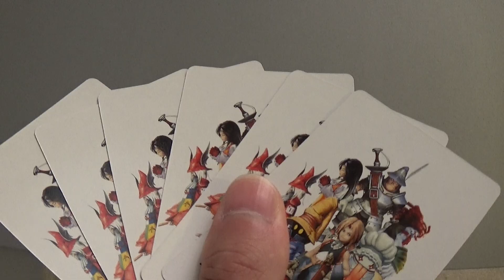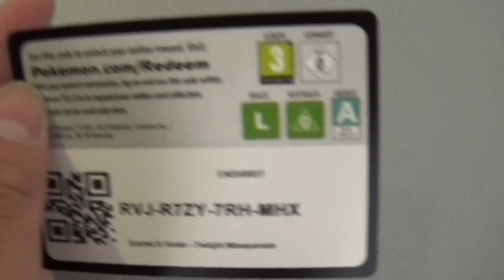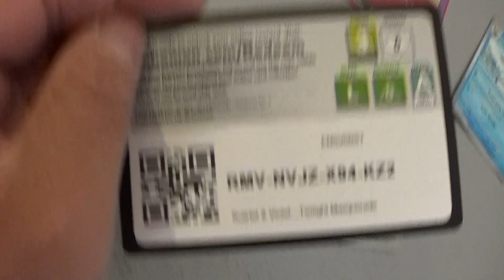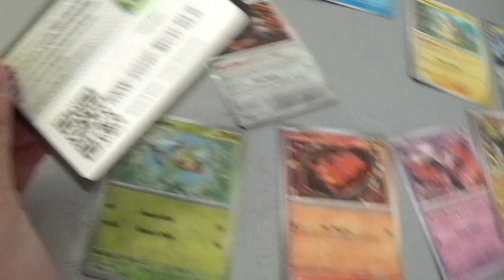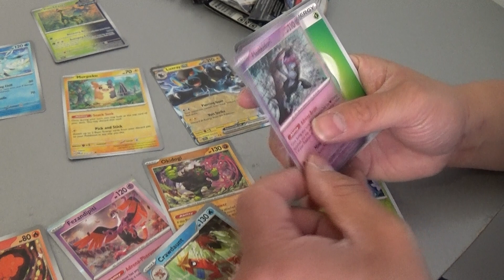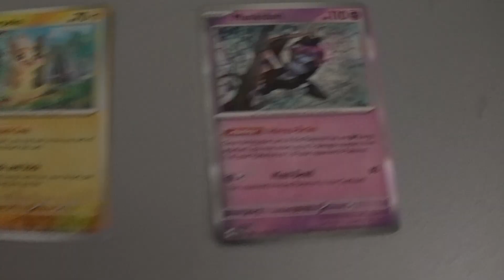Today I open a booster bundle with 6 packs ofTwilight Masquerade